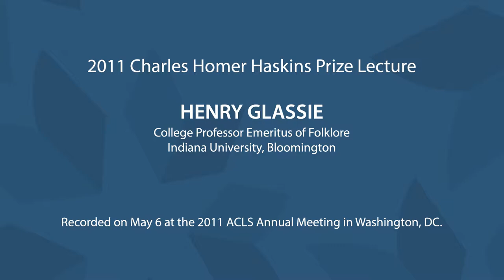2011 A Life of Learning by Henry Glassie. The Charles Homer Haskins Prize Lecture.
College Professor Emeritus of Folklore, Indiana University, Bloomington

2011 ACLS Annual Meeting
American Council of Learned Societies
Washington, DC, May 6